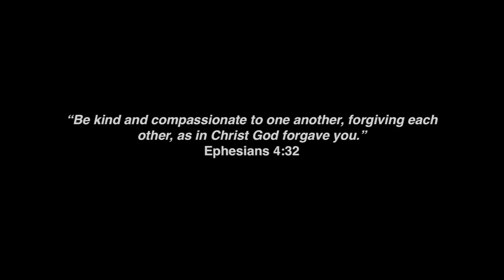CHIT CHAT GRWM: UPDATED FOUNDATION ROUTINE (i talked about nothing) | BROWN SKIN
MY UPDATED MAKEUP ROUTINE + EYEBROW TUTORIAL bcos I never do my eyebrows on camera.

ALL PRODUCTS LISTED!

BROWS:
Brown Eyeliner
Angled Brush
Collection Concealer (5)
LASHES:
FACE:
Smashbox Photo Finish Primer
Black Opal Setting Powder (Medium)
Maybelline FitMe Foundations (338 & 335)
Collection Concealer (5)
Black Opal Stick Foundation (Black Walnut & Beautiful Bronze)
LA Girl Pro Concealer (Fawn & Creamy Beige)
Sacha Buttercup Powder
Black Radiance Contour Palette
Maybelline Pressed Powder (355)
HIGHLIGHT:
Makeup Revolution (Gold Addict)
Maybelline Master Chrome (Molten Gold)
LIPS:
Brown Eyeliner
Mac Naturally Transformed
Clear gloss
The Lord is my light and salvation; whom shall i fear?
LET'S BE FRIENDS B!
SC: @wifiwoe
FAQ:
HOW OLD ARE YOU? 22
WHEN'S YOUR BDAY? Oct. 3
HOW TALL ARE YOU? 5'11"
WHERE ARE YOU FROM? BERMUDAAAAAA 441GANGGANGGANG

FILMING EQUIPMENT:
SONY A5000